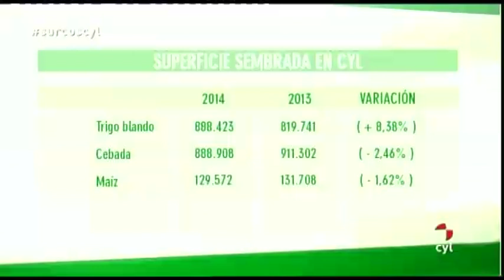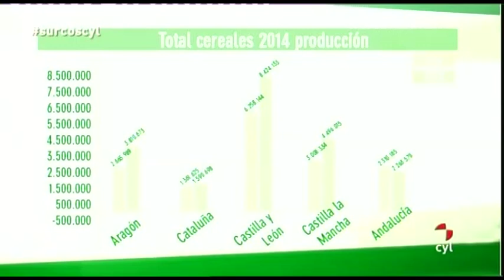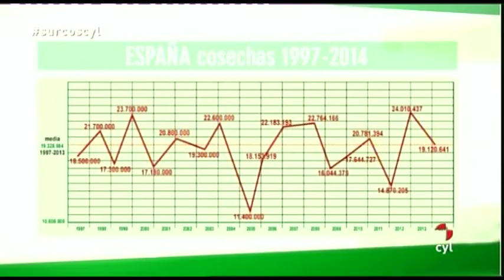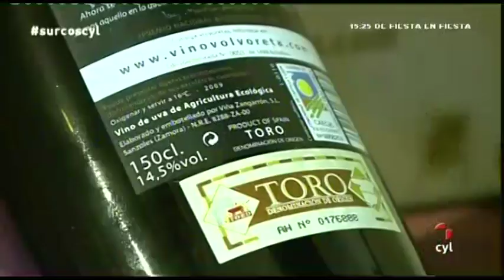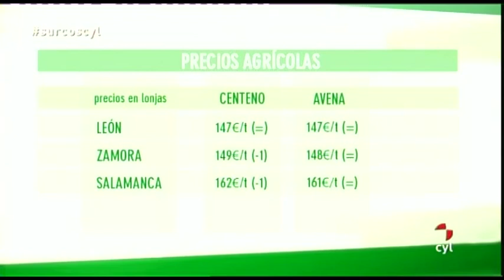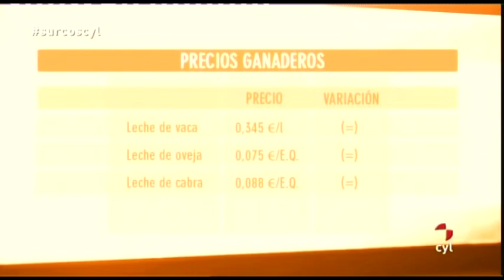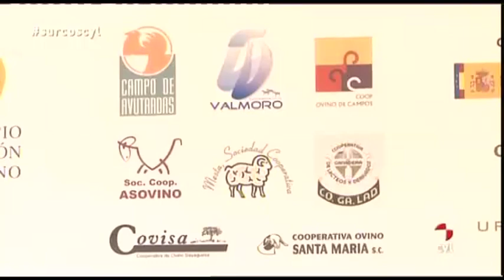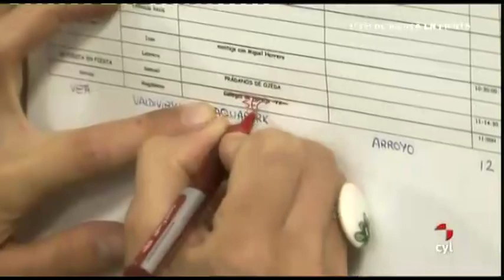Surcos - Rendimiento del cereal, Ganaderos de Ovino